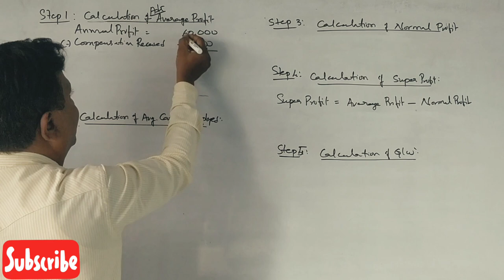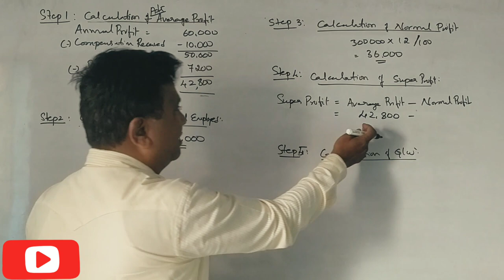Valuation of Goodwill in Kannada PART 21 - Super Profit Method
Valuation of Goodwill - Super Profit method